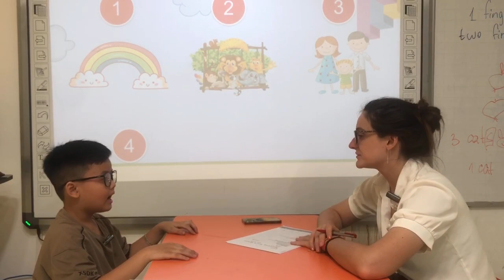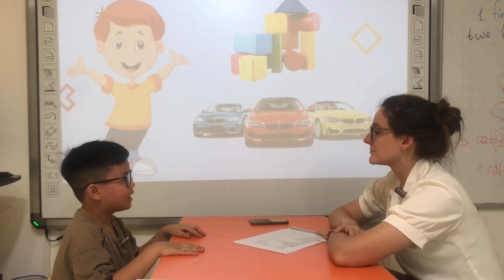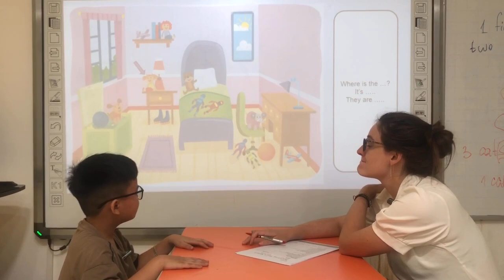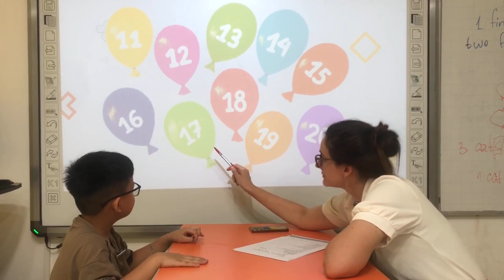Vi5 BE1 Unit 8 - Tony